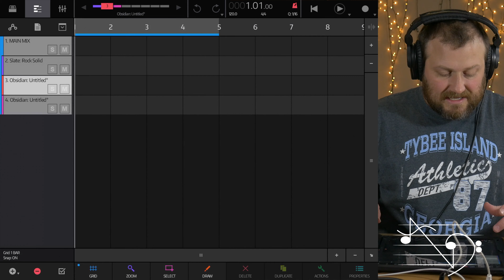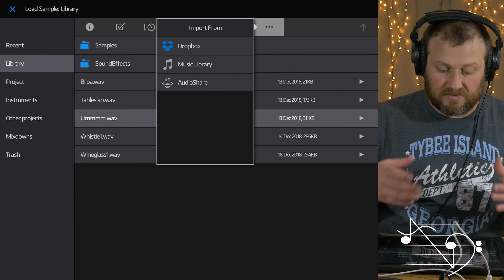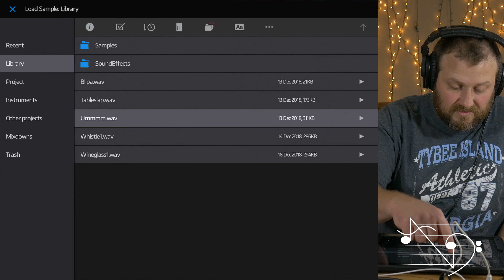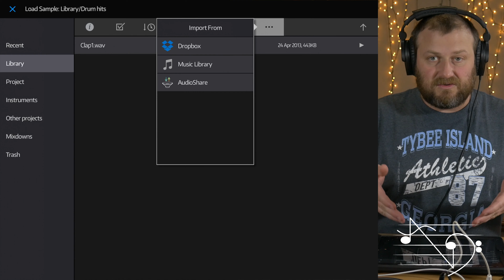NanoStudio 2 - Quicktip - Import Samples into Obsidian from Files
Just a quicktip on how to import samples into Obsidian from the files app.

Equipment Used
Panasonic G7

iConnectAudio4+ for Sound routing

Audio Record with Zoom H4nPro